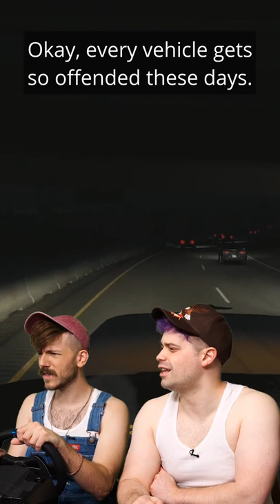drivers in LA...